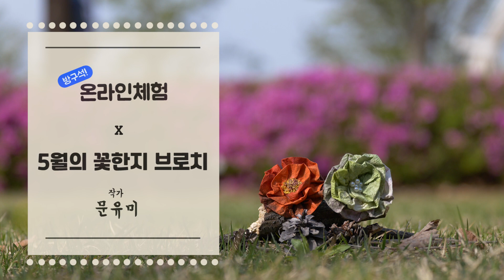제23회 원주한지문화제 [방구석 온라인 체험] 5월의 꽃한지 브로치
2021 제23회 원주한지문화제 [방구석 온라인 체험]
14종의 키트 중 염색한지로 만드는 '5월의 꽃한지 브로치'!!
동영상을 보고 만들고 사진을 찍어서 한지문화제 홈페이지에 업로드해주세요
심사를 통해 푸짐한 상품을 드립니다~
업로드 기한 : 5월 26일까지